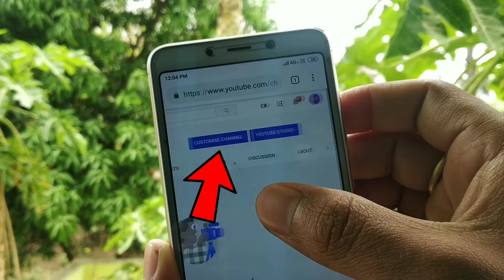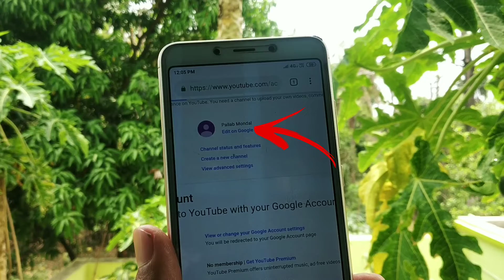YouTube channel ko verify kese kare step by step🔥🔥? || New trick in hindi....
Hlo guys I hope you all are happy.
This video will help you in many ways know..
Your queries may be solved...
How to verify utube channel easily only
So watch the video till last...

My Gears..